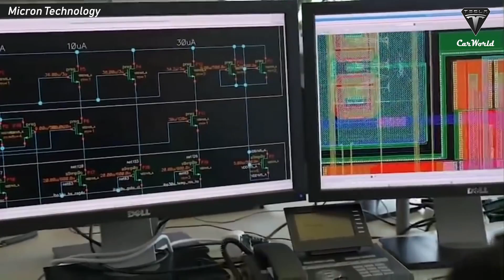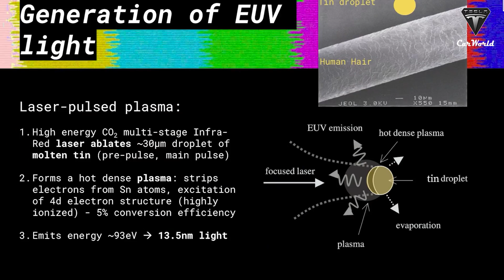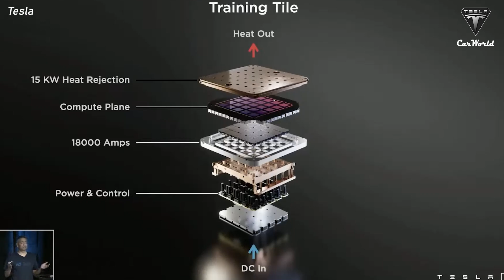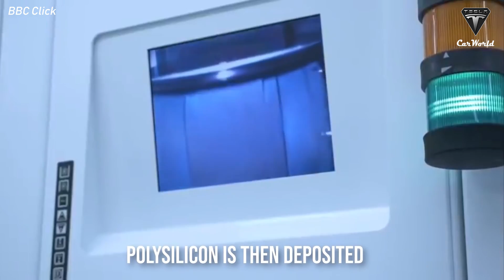It's Warning! Elon Musk Reveals Why Tesla Can't Produce Chips at Giga Texas!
Source :
Chips are one of the most important parts of any electric vehicle today. Especially Tesla's premium new cars need more chips for driver assistance and other electronic systems.
However, Tesla's CEO Elon Musk shared that the global chip shortage would stop the company from rolling out any new models including Cybertruck, Semi in 2022. This proves that the Giga Texas factory, which will produce Cybertruck is not yet capable enough to manufacture a lot of chips to meet the company's demand.
So why can't Tesla produce a lot of chips at Giga Texas?

The US, home of Elon Musk’s Tesla, is still not self-sufficient in chip production technology and still has to depend on other countries.
More than 75% of global chip production comes from Asia.
Taiwan produces more than half of the world's semiconductors and nearly all of the highly advanced ones which are used to produce mobile phones, consumer electronics, cars, military equipment, and more.
South Korea, the nearest competitor, has about 17 percent of the overall market. But Taiwanese chips are the smallest and fastest, and their foundries account for 92 percent of the most advanced designs.
While the United States claims to only account for about 12.5% of worldwide semiconductor manufacturing.